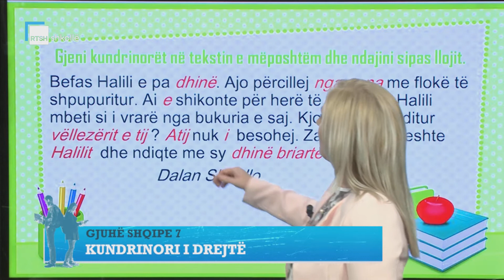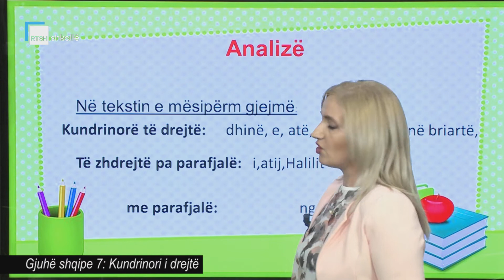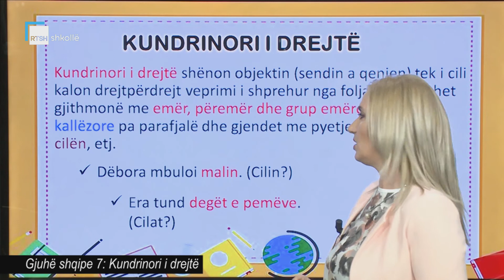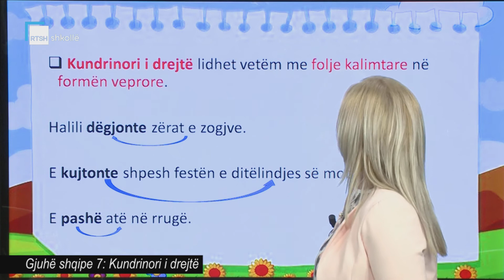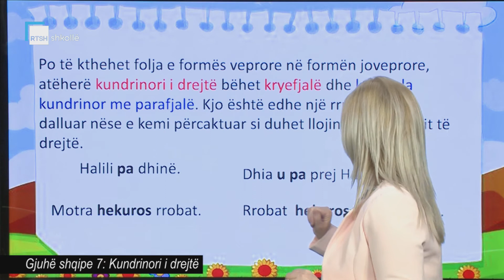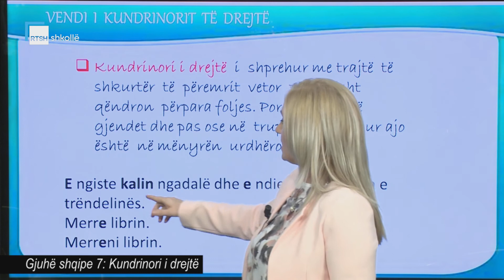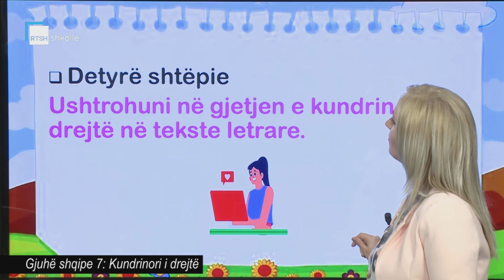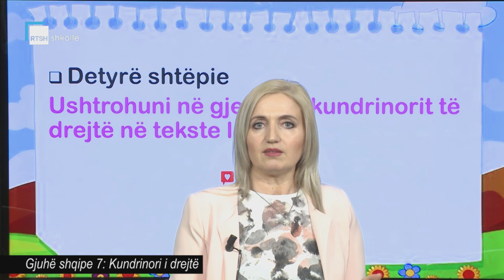Gjuhë shqipe 7 - Kundrinori i drejtë